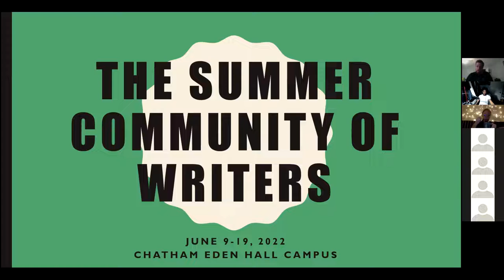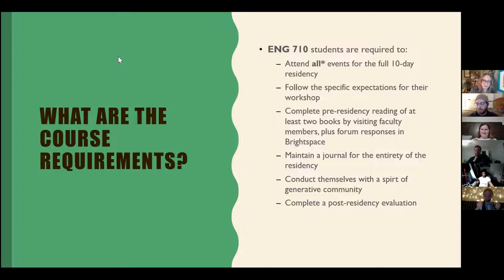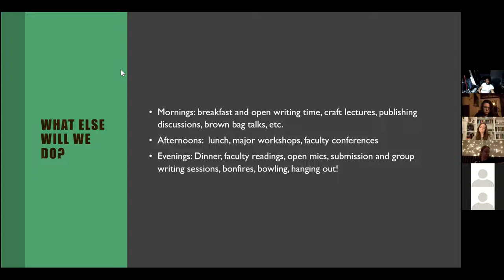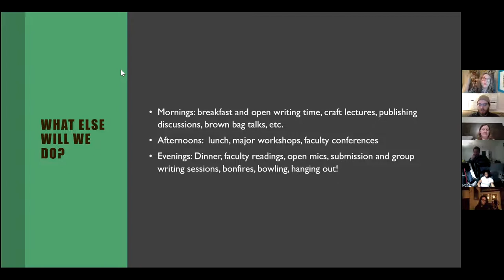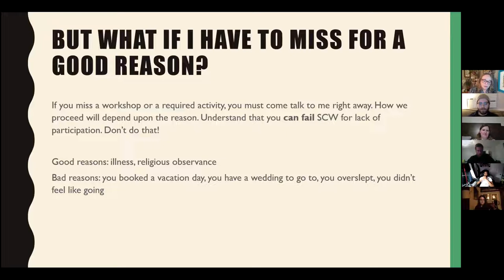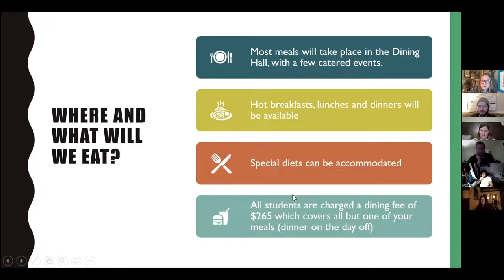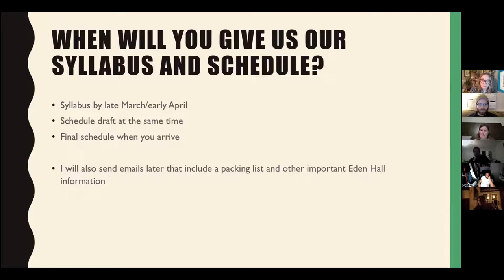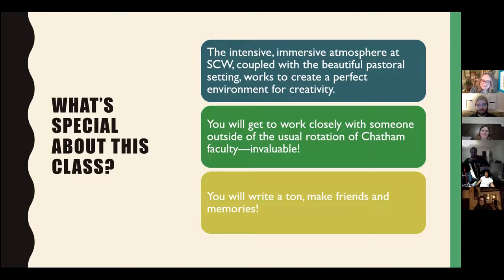Summer Community of Writers 2022 Information Session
Presented on 2/15/22. Chatham University MFA in Creative Writing Program Director Sheila Squillante discusses the Summer Community of Writers 2022 residency.